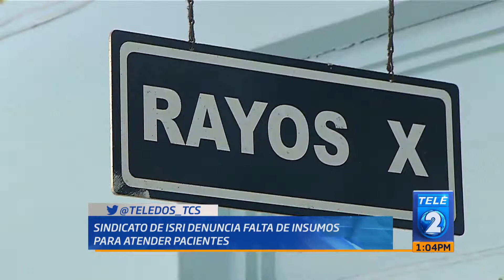Sindicato de ISRI denuncia falta de insumos para atender pacientes